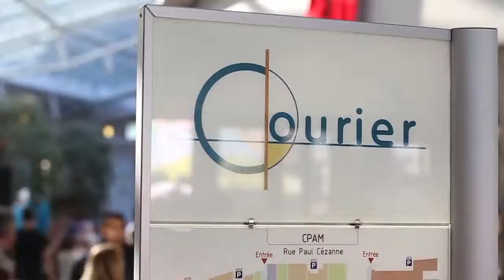The Reels 2012 Recap - International Snowboarding Film Festival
The only event that award hard working filmers, producers and snowboarders. The event takes places in Annecy, France.